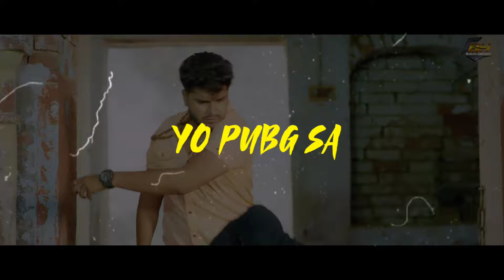JAPNAM BHOLE KA ( Lyrical Video ) Masoom Sharma , Manisha Sharma | Sumit Kajla | Haryanvi Song 2021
Presenting "JAPNAM BHOLE KA (Lyrical)" a New Haryanvi Songs Haryanavi 2021. JAPNAM BHOLE KA song starring with Sumit Kajla and Fiza Choudhary. This Haryanvi  Song Sung by Masoom Sharma and Manisha Sharma. Lyrics Panned by Manjeet Mor. Music given by Pina Music.   Music Label by Bindass Haryanvi

Song 👉 Jap Naam Bhole Ka (Lyrical Video )
Singer 👉 Masoom Sharma & Manisha Sharma
Starring 👉 Sumit Kajla & Fiza Choudhary
Music 👉 Pinna Music
Lyrics 👉 Manjeet Mor
Director 👉 Maharaaj
Concept/Story 👉 Sumit Kajla
Dop 👉 Munish Sharma
MakeUp 👉 Manoj, Neha & Abhishek
Edit 👉 Romyo Rider
Mix Master 👉 P. k Pandit
Producer 👉 Ajay Jangra
Light 👉 Monu Suretiya
Design 👉 Sonu Rana
Steel Photography 👉 Rv Picture Fly
Audio Project By 👉 Deepak Pardhan
Co.Artist 👉 Amar Kataria, Dp Dhankher, Paras Malik, Naveen, Chirag Bansal & Deepak Kapoor
Focus 👉 Mani
Management Operator 👉 Rocky, Deepak Khusi, Dhruv Hathwala, Monu Kajal & Vikas Lather
Music Label 👉 Bindass Haryanvi

"japnam"
"japnaam"
"jap naam"
"jap naam bhole ka"
"jap naam song"